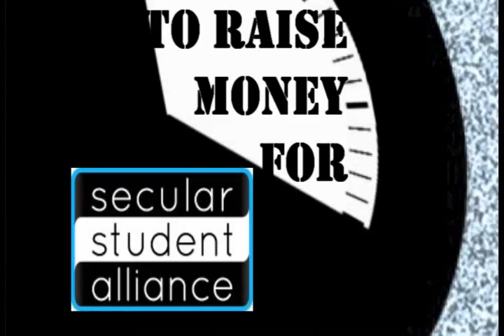12 Hours of SkepticTV for Charity - This Saturday!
On Saturday 10 December, SkepticTV goes live for a whole 12 hours, to raise money for the Secular Student Alliance.

STARTING TIMES:
8pm European Central Time
7pm Greenwich Mean Time
2pm Eastern Standard Time (USA)
1pm Central
12 Noon Mountain Time
11am Pacific Standard Time
Sunday 5am Eastern Standard Time (Australia)

We'll be joined by a great many guests including PZ Myers, the League of Reason, The Jinn and Tonic Show, Trolling With Logic (and special guests Damon Fowler and Joe Zamecki), as well as some of YouTube's finest. There will even a sneak preview of Holy Hallucinations 29 by TheLivingDinosaur, but only if you help us raise a lot of money!

We also have an eBay auction, where items will be going up during the show. Please check our page regularly:

Our star lot is this pencil sketch of Charles Darwin, kindly donated by IncredibleMouse5: